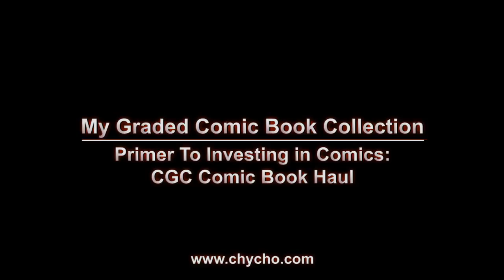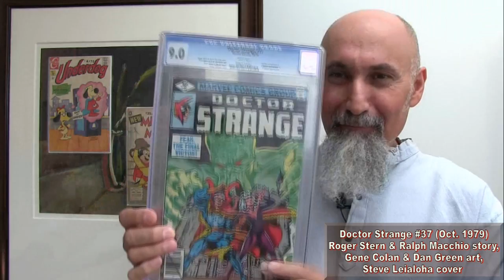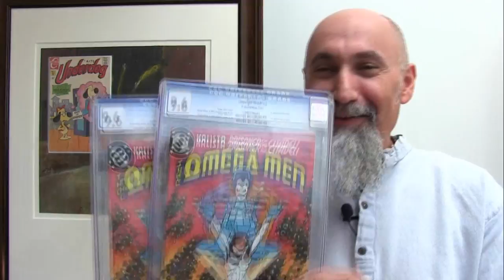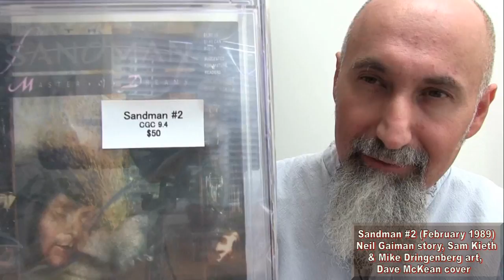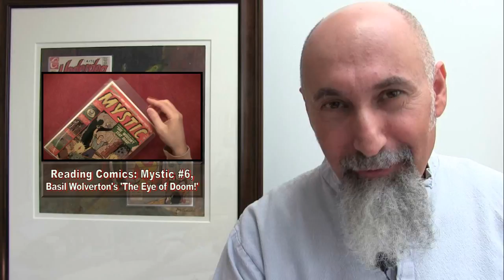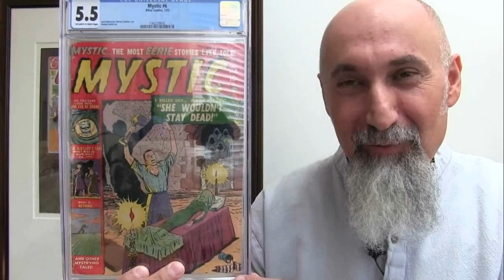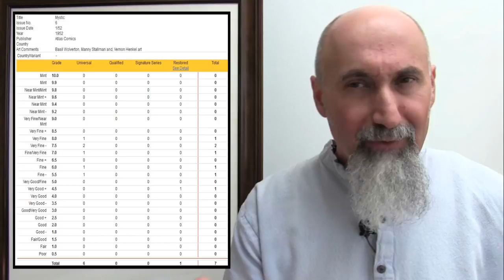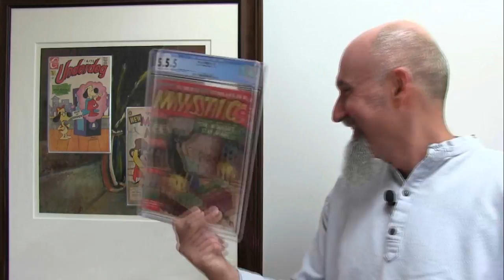CGC Comic Book Haul #11: Primer To Investing in Comics: My Graded Comic Book Collection [ASMR]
- Graded Comic Collection (6:43)

- CGC Comic Book Haul (16:23)

***REFERENCED VIDEOS***

***REFERENCED ARTICLES/LINKS***

***Additional Articles***

Peace,

chycho